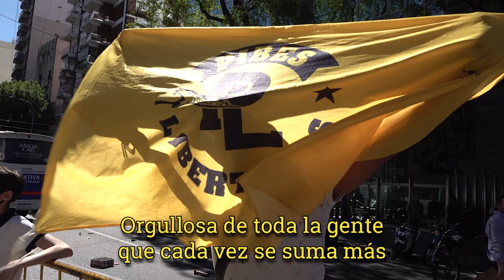Javier Milei jura ante la Camara de Diputados